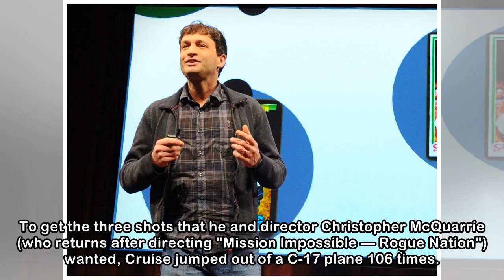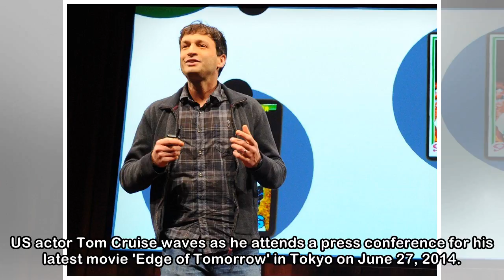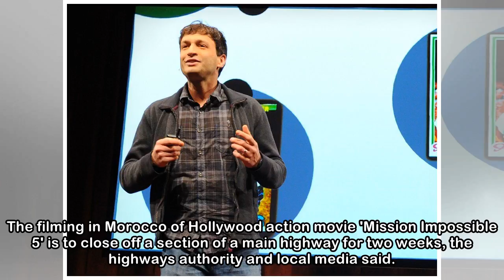Tom Cruise jumped out of a plane 106 times at nearly 30,000 feet for the next 'Mission: Impossible'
Tom Cruise jumped out of a plane 106 times at nearly 30,000 feet for the next 'Mission: Impossible' movie
 Tom Cruise detailed a "Mission: Impossible — Fallout" stunt at CinemaCon on Wednesday, in which he jumped out of a plane at nearly 30,000 feet 106 times. He and director Christopher McQuarrie wanted t...